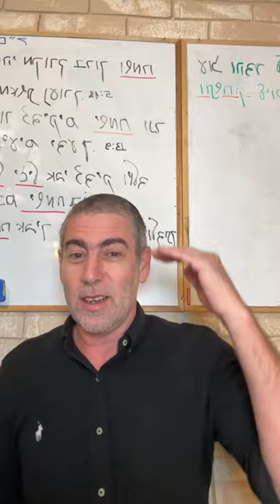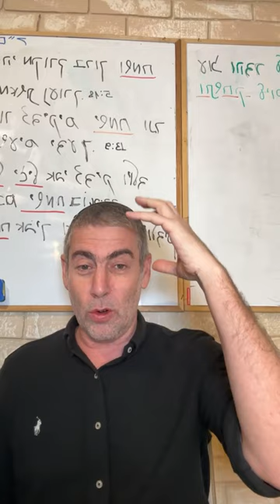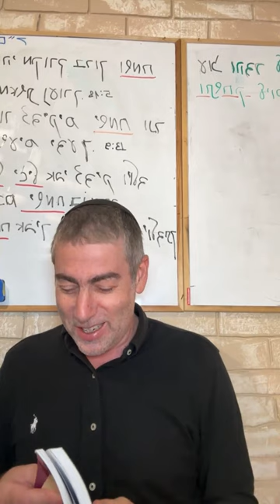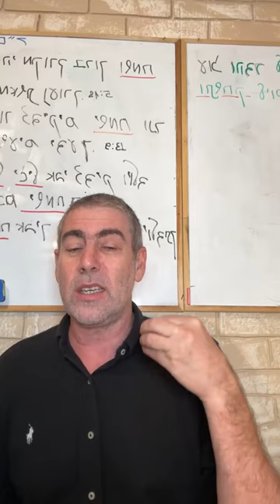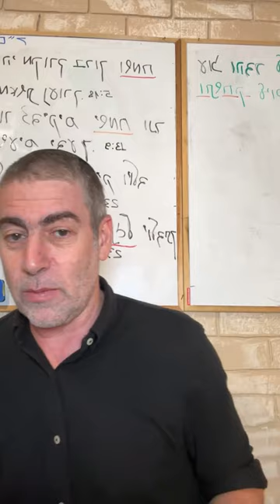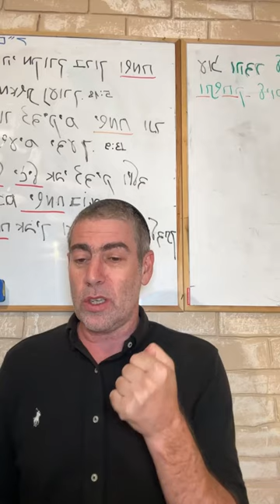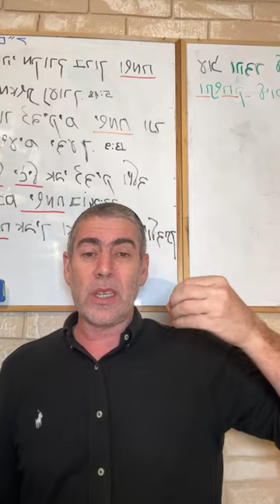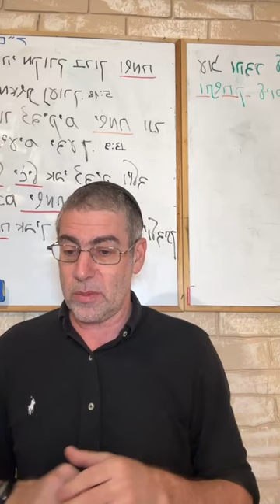✡️ Ицхак Пинтосевич: Благодарность праматери Леи. Выдели час на "спасибо"! О благодарности. Урок 26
Изучаем высказывание из Талмуда, трактат Брахот. Почему особенно подчеркивается благодарность Леи?
Почему она возблагодарила именно за четвертого сына? На какие моменты ее биографии нам нужно обратить внимание, чтобы это понять?
За что именно первой поблагодарила и благословила Вс-вышнего Лея? Почему праотцы до нее не делали этого?
Какой вопрос задали Магиду из Межирич его ученики и к кому он их послал за ответом? Понимание того, что все исходящее от Вс-вышнего - это добро.
Какое мировосприятие и поведение свойственно, в частности, людям поколения СССР, и в чем его неверность? Объясняет рав Ашер Кушнир. Как мы можем исправить эти качества?
Изучение книги рава Зелига Плискина "Thank You". Учимся ежедневно выделять время для работы над благодарностью.
Концентрация на благодарности - что изменится в жизни человека после месяца такой практики?
Что ежедневно делают большинство людей и как им это вредит? О чем следует думать в течение часа занятия этим упражнением?
Поводы для благодарности можно найти в любой жизненной ситуации. Примеры, которыми может воспользоваться каждый из нас.
Как вести себя при встрече с человеком, который дает какой-то негативный посыл? Берем пример с рава Бенциона Зильбера.
Истории людей, которые натренировали себя ежедневно выражать благодарность в течение часа. Важность постоянства в любой тренировке.
Что происходит благодаря фокусировке внимания на позитивных аспектах? Осознаем суть счастливой жизни.